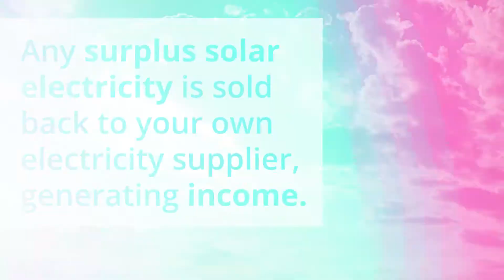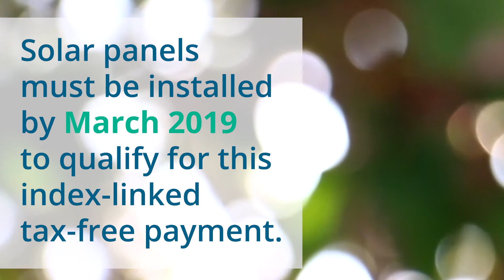The Benefits of Solar Power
Imagine how happy you'd be with solar panels on your roof?

Over the last 25 years the cost of installing solar panels has dramatically reduced and as a result, solar power is the world's fastest-growing energy source.

And what's more, the UK Government will pay residents an additional green bonus on top of the electricity exported via a scheme known as the Feed-in Tariff or FIT (see below). The FIT pays around 4p/kWh for each unit of electricity you produce for the first 20 years. New Feed-in-Tariff Registrations are only open until April 2019, so you need to act fast!